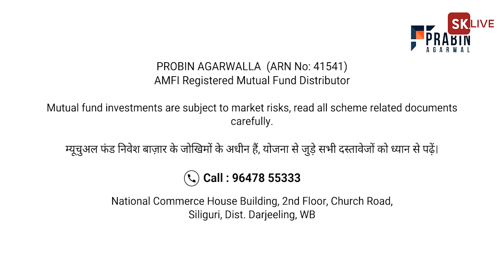रेलिङ क्षेत्रमा एकैचोटि 60 करोडको प्रोजेक्ट सायद पहिलोचोटि होला:- अनित थापा